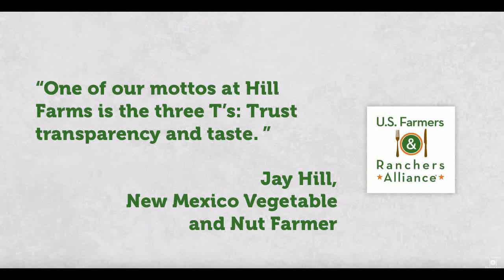Jay Hill: The three Ts of Hill Farms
New Mexico farmer, Jay Hill, explains the three Ts of Hill Farms. Trust, transparency and taste.